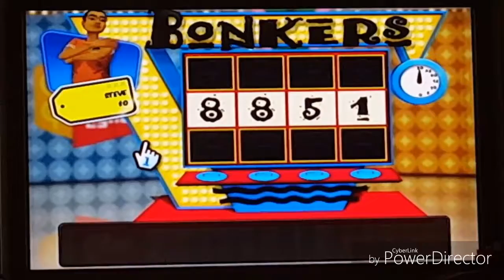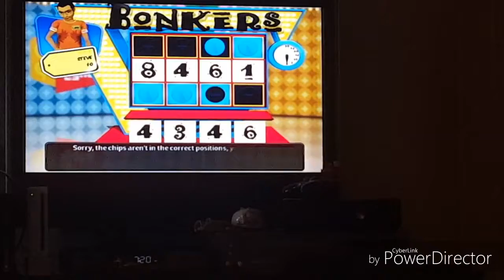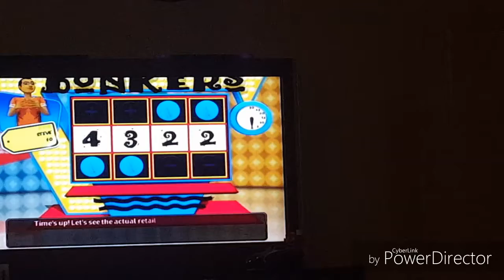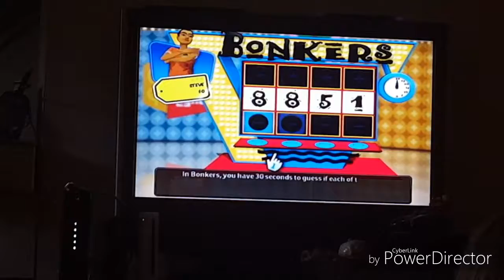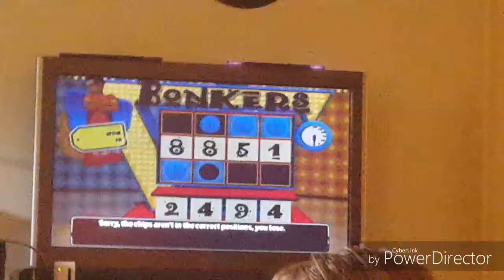Let's Compete # 99 Bonkers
The girl's go bonkers (har har)